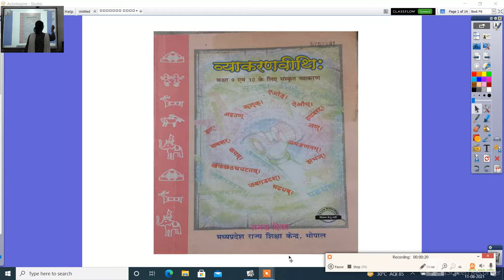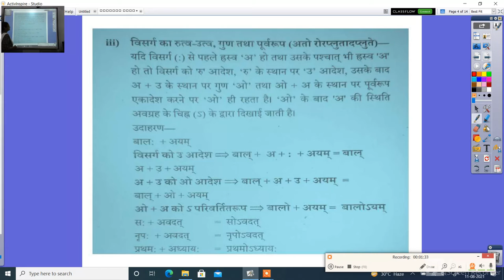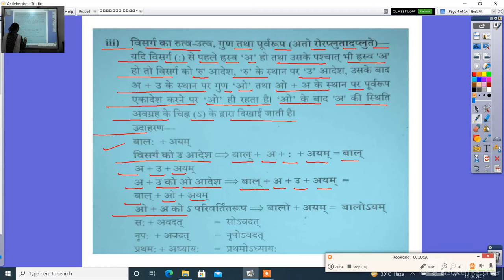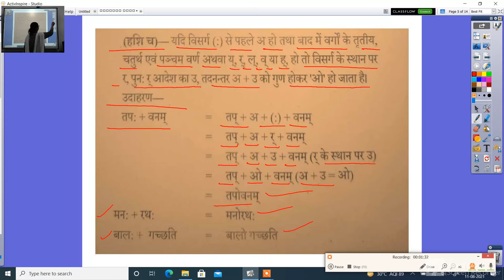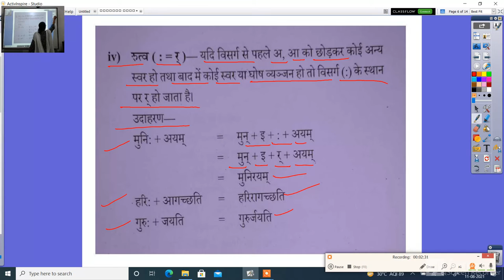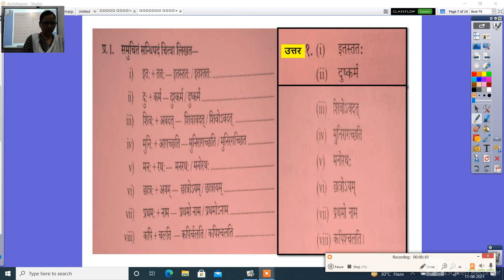संस्कृत व्याकरणवीथिः कक्षा 9 विसर्ग संधि